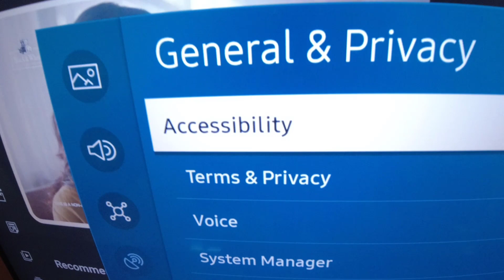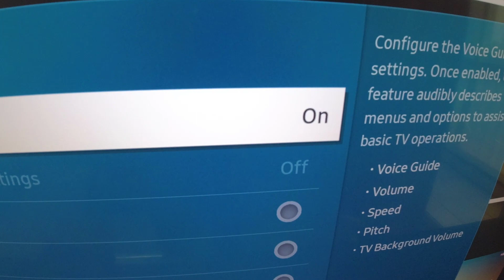How do I turn off voice assistant on my Samsung crystal UHD Smart TV | voice command कैसे ऑफ करें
How do I turn off voice assistant on my Samsung crystal UHD Smart TV | Samsung smart TV voice command कैसे ऑफ करें

Buy this TV Here👉👇
Samsung 108 cm (43 inches) D Series Crystal 4K

Samsung 108 cm (43 inches) D Series Brighter Crystal 4K